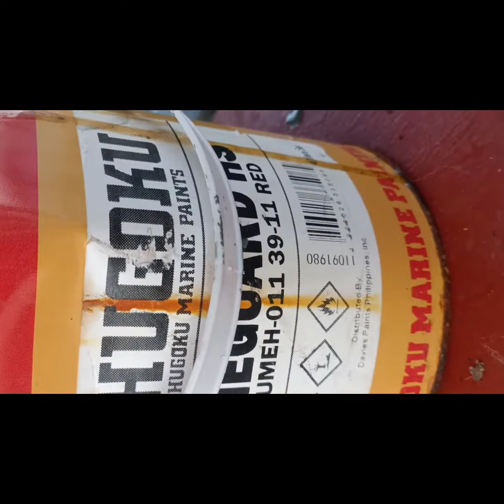Gawain Ng seaman kapag walang biyahe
seaman life